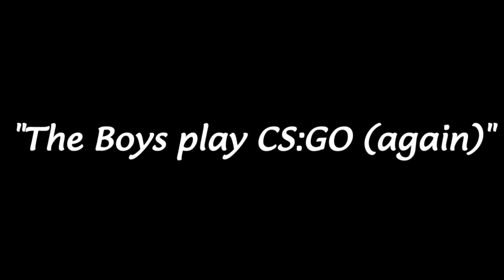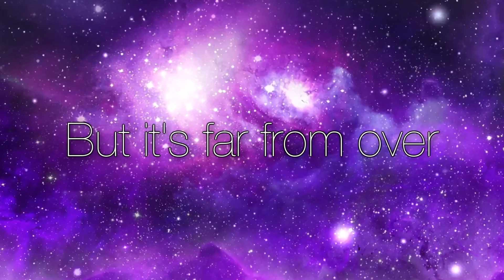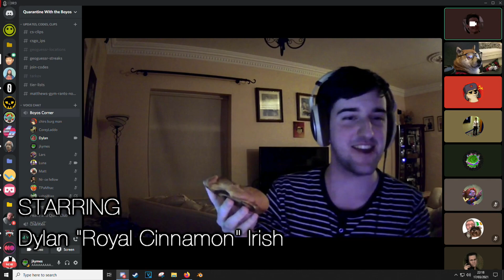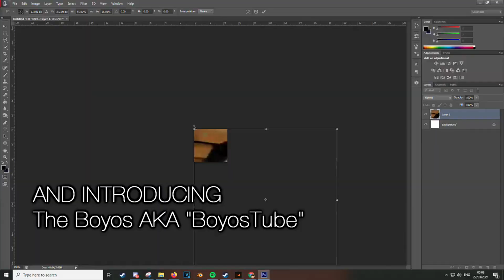Beag Boys Intros Vol. 1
Enjoy this compilation of our greatest video introductions to date.